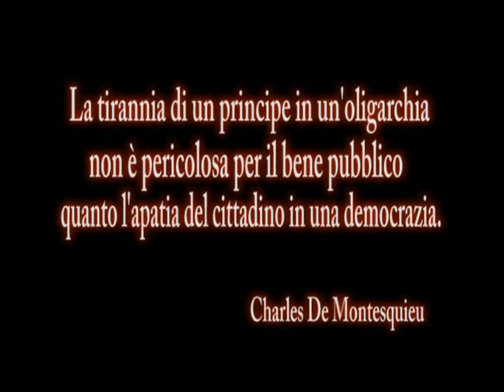Una cazzata su Berlusconi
La verità distorta del Presidente del Consiglio